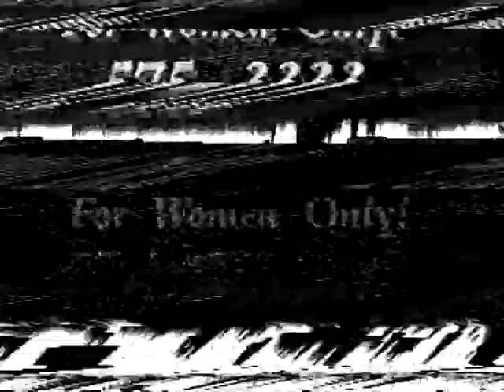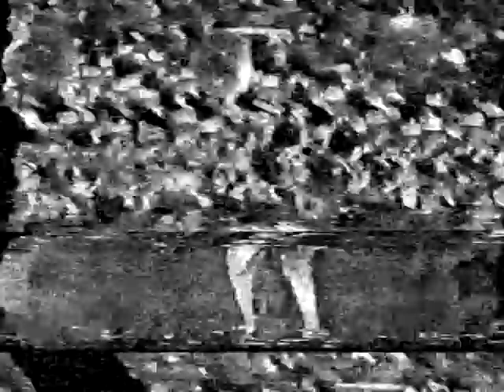Lone Oak High School 1995 Fiesta Bowl Parade